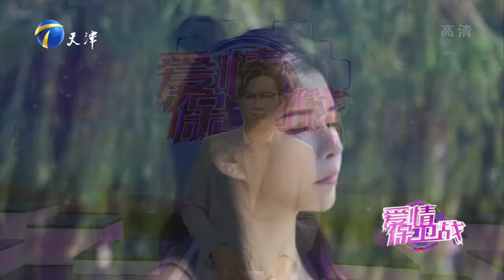愛情保衛戰 20230103：丈夫太愛打遊戲？閻品紅：請真愛妳的家庭